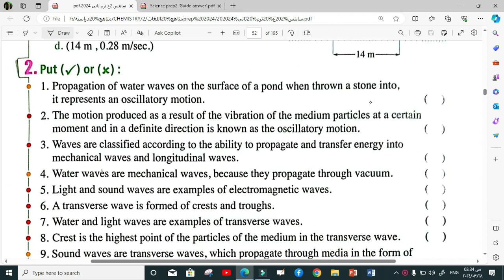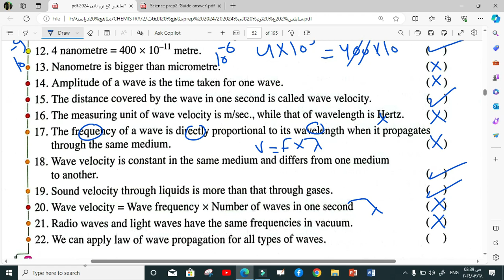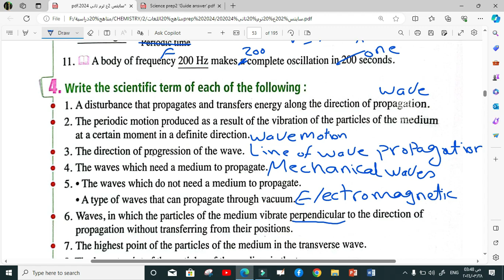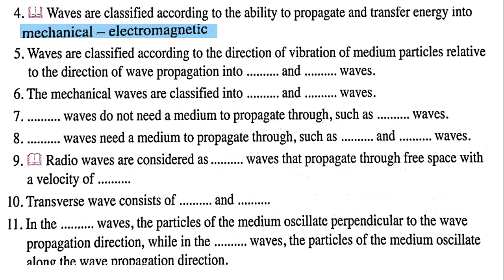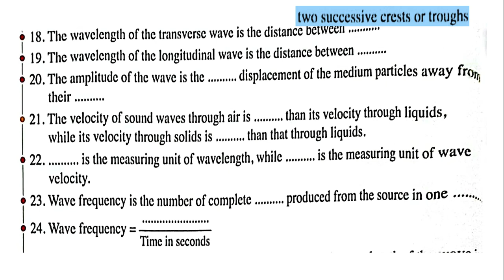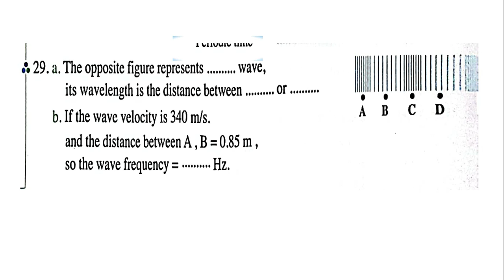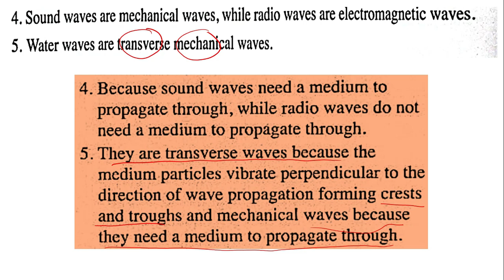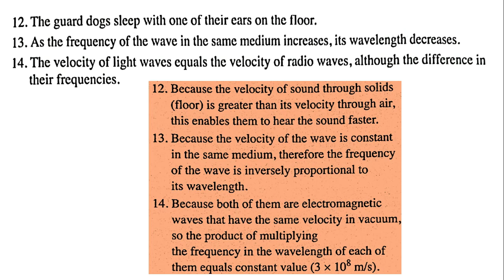wave motion - حل المعاصر ساينس 2024 الصف الثانى الاعدادى الفصل الدراسى الثانى part 2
wave motion
2nd prep p 2
moaser_2nd _prep2024
wave_motion - حل المعاصر ساينس الصف الثانى الاعدادى الفصل الدراسى الثانى